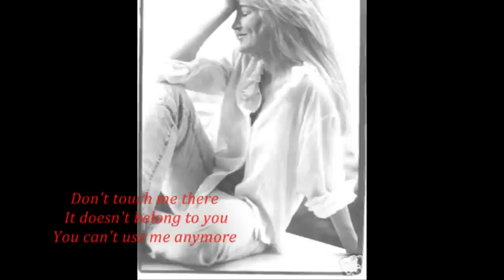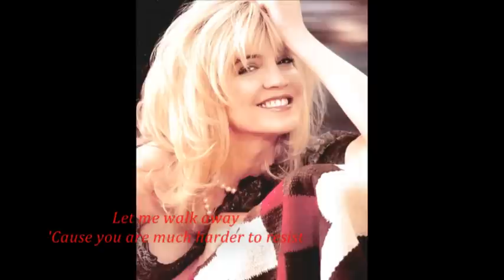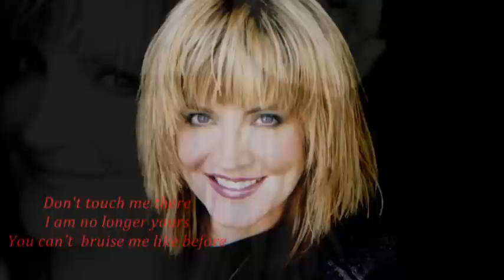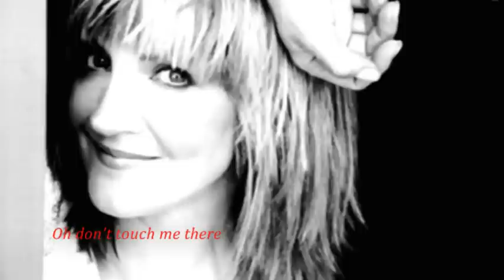Crystal Bernard Don't Touch Me There with lyrics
Don't Touch Me There composed by: Crystal Bernard/David Rhyne

Crystal Bernard's angelic voice will touch your heart and emotion while listening to this music.  Don't Touch Me There has a nice melody and lyrics were written in a poetic manner.  This track is from her cd of the same cover title. Crystal displays her writing ability as a songwriter on this song.  She had written for others in the music industry and did a duet with Peter Cetera, the hit song " I wanna Take Forever Tonight"..

Crystal is an actress, singer and songwriter widely known as Helen Chappel who runs a lunch counter on the sitcom "Wings" .  Beyond that counter, she is stunningly gorgeous as you will see on this slideshow.  Enjoy!